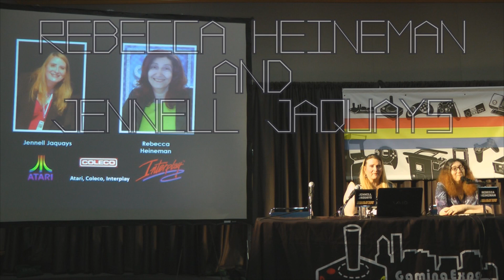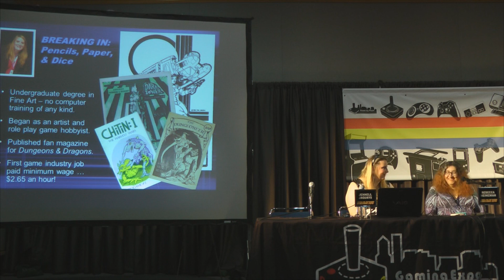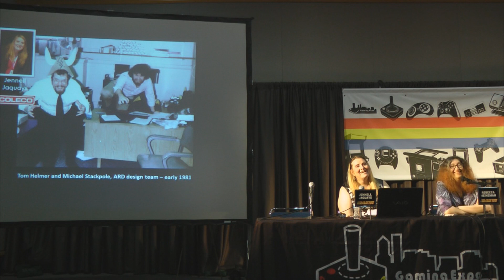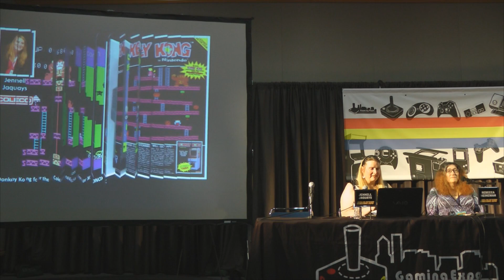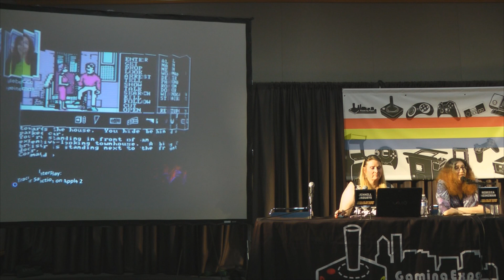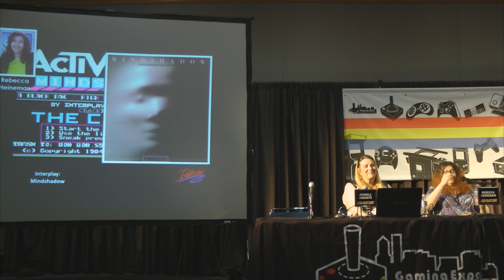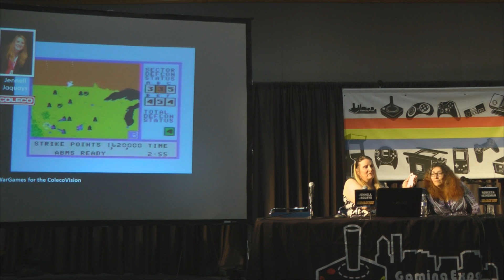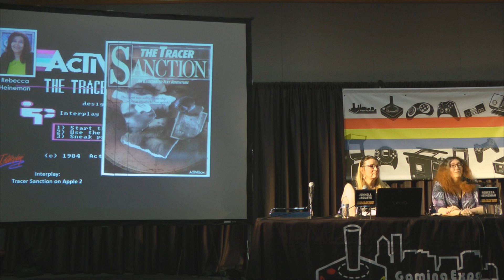PRGE 2016 - Rebecca Heineman and Jennell Jaquays - Portland Retro Gaming Expo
PRGE 2016 - Sunday October 23, 2016
Panel: Rebecca Heineman and Jennell Jaquays